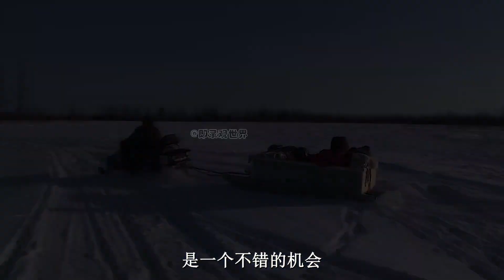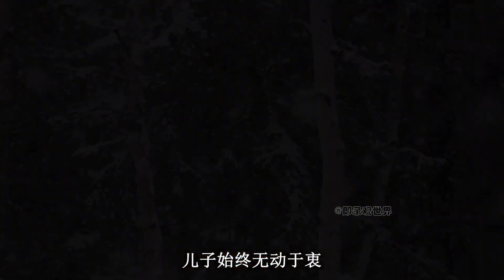揭秘楚科奇人！零下60度嚴寒中如何完成婚禮？彩禮是否存在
No.1 | 因紐特人因常年不洗澡身上長了虱子，在雪屋里燉熱騰騰的三文魚吃

No.5 | 因紐特人巧施妙計捕獲馴鹿，200的斤的鹿肉足夠他們一個月的口糧